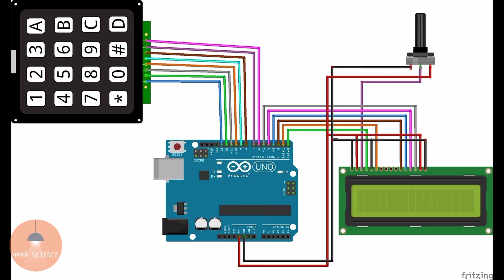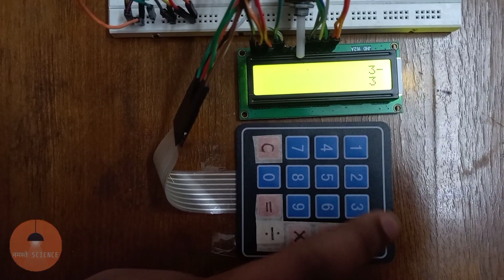How to make CALCULATOR at home with arduino.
Hi friends,

This video is my 72 nd video and this tutorial is  about " How to make CALCULATOR with Arduino "

CODE

I WII UPLOADED IT SOON

HARDWARE USED
👉 ARDUINO UNO

👉 AB CABLE